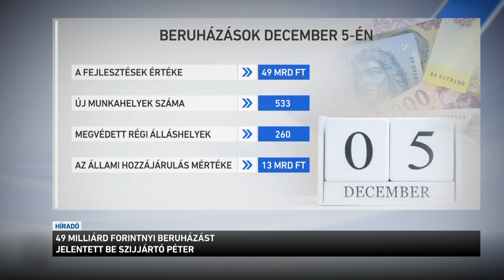49 milliárd forintnyi beruházást jelentett be Szijjártó Péter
Szijjártó Péter ma összesen 49 milliárd forintnyi beruházást jelentett be Miskolcon, Szombathelyen, Székesfehérváron és Dunaharasztiban. Ezek együtt 533 új munkahelyet teremtenek országszerte, valamint 260, már létező magyar állást védenek meg. A négy beruházáshoz a magyar állam több mint 13 milliárd forintnyi támogatást biztosít.